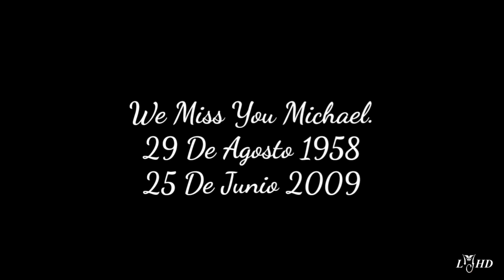Michael Jackson - Man In The Mirror (Descanza en Paz 2020) || LMJHD